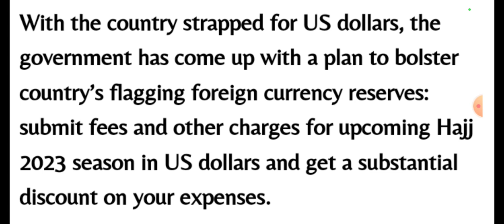Hajj 2023 news update today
In this channel you will find the videos about

makkah
hajj
hajj 2023
Hajj 2023 price pakistan
Hajj 2023 cost in pakistan
hajj update
hajj update 2023
Hajj pe bula
Hajj documentary
Hajj 2022
Hajj 2020
Hajj naat
Hajj ki dua
Hajj ka tarika
Hajj ke arkran
makkah live today now 2023 dua
makkah live today now haramain
makkah live tv channel
makkah haram
makkah haram sharif
makkah new video 2023
makka madina new video 2023
makka madina
makka madina live
makka madina live mecca madina live
makkah madina
makkah madina live
makkah madina live hd
makkah madina vlogs
makkah madina video status
madina live
madina live today now
madina live today now 2023
madinah live today now 2023
madina live channel
madina madina
madinah live now 2023